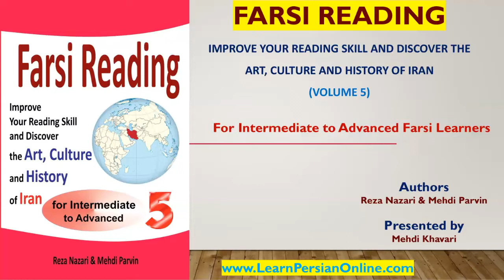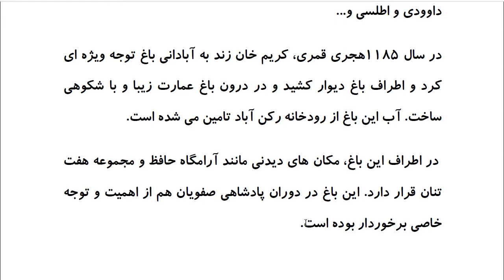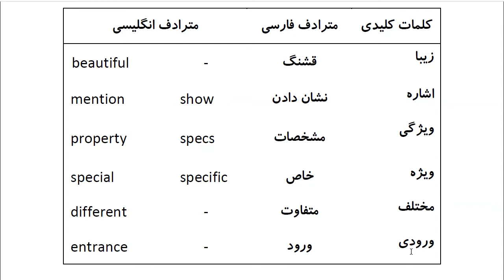Farsi Reading: For Intermediate to Advanced Farsi Learners: Book 5- Lesson 13